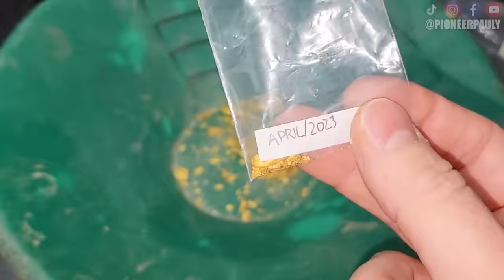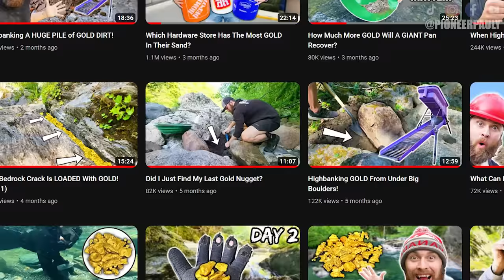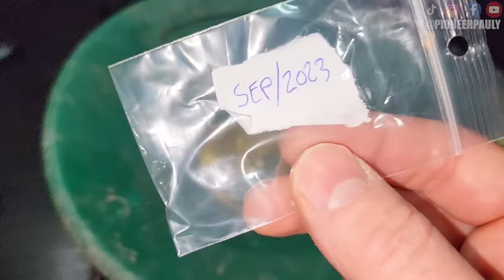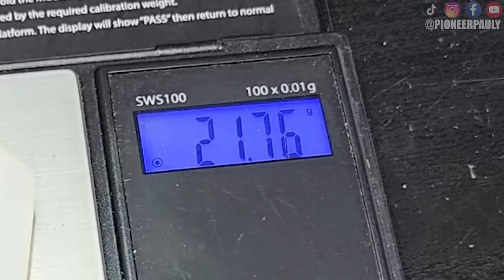HOW MUCH GOLD WAS FOUND IN 2023?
How much gold was found in 2023? A lot more than I thought! It was a great year looking for gold by gold panning, gold sniping, crevicing, highbanking, metal detecting, and dredging! What was your favorite video?

Garret Supersluice Gold Pan
Gold Pan 1/4" Classifier
Full Classifier Set
Small Adventure Sluice
My Favorite Snuffer Bottle
Plastic Scoop

Are you interested in partnering with PioneerPauly to elevate your brand? Don't hesitate to get in touch! Take a moment to review my channel's impressive statistics on Social Bluebook Together, we can unlock the true potential of your brand through the power of engaging content and a dedicated audience. Don't miss this fantastic opportunity to connect with the PioneerPauly community!